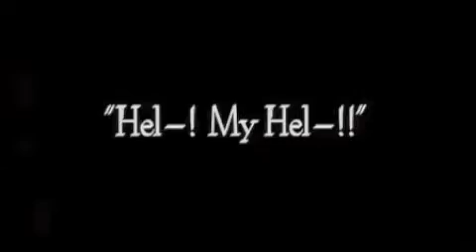video from long ago 3